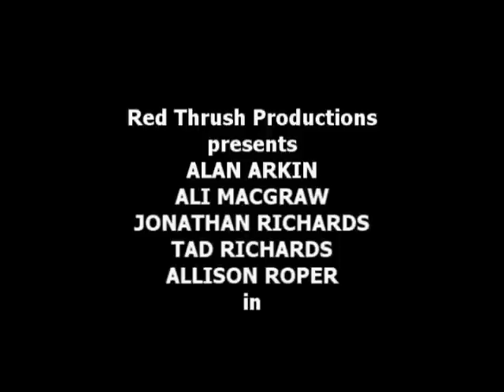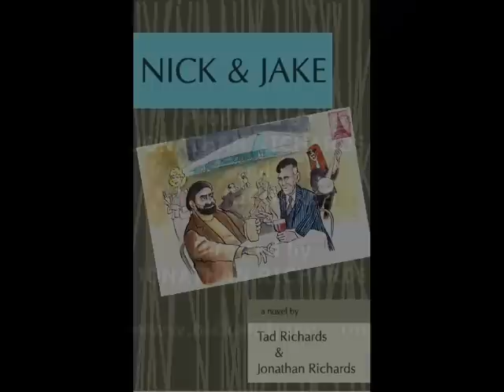NICK AND JAKE public reading, Santa Fe, NM - excerpt 2 of 4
ALAN ARKIN
ALI MacGRAW
JONATHAN RICHARDS
TAD RICHARDS
ALLISON ROPER
in a live reading of selections from
the novel by TAD RICHARDS
and JONATHAN RICHARDS

Presented live at
Collected Works Bookstore

Video JIM TERR
Sound PHIL GERONIMO

Produced by
JONATHAN RICHARDS and
 TAD RICHARDS

Directed by
JONATHAN RICHARDS